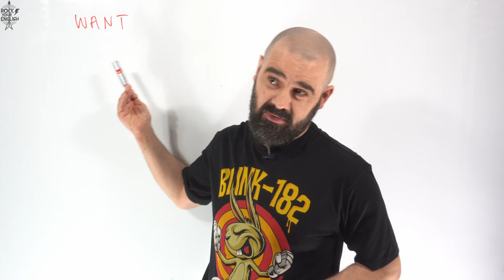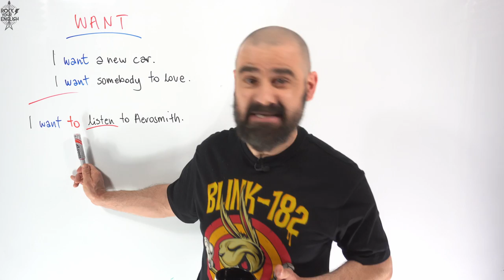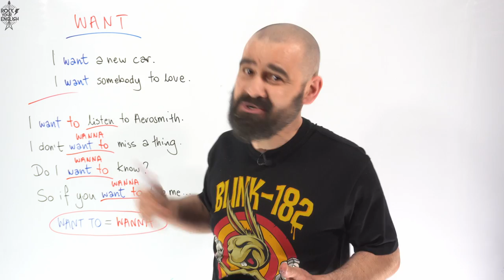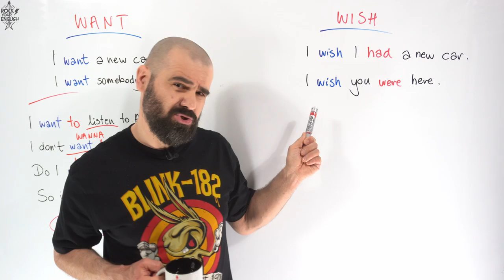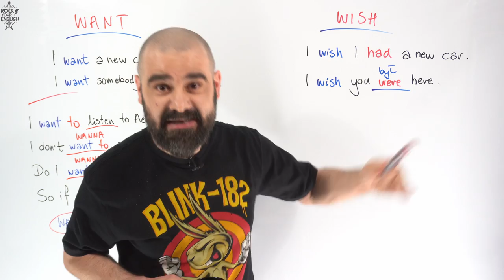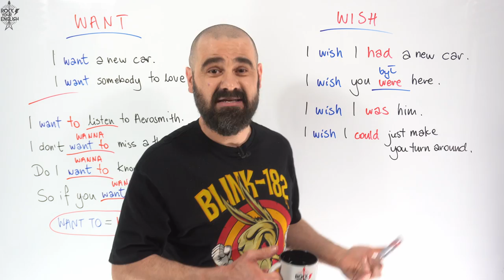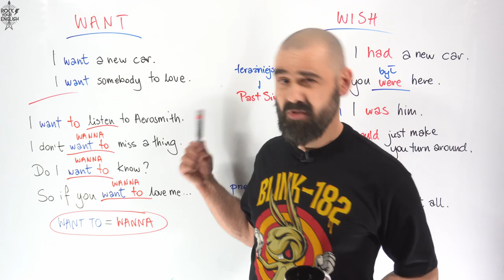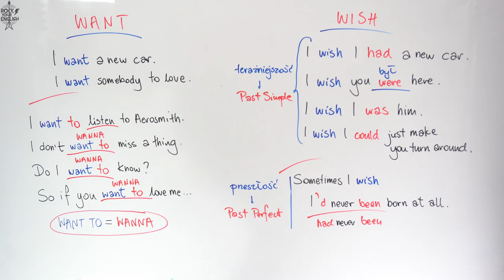CHCĘ: wish/want | ROCK YOUR ENGLISH #219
Jak powiedzieć, że się czegoś chce po angielsku? Są jakaś inna opcja niż "want"? Jest. I w dodatku jest to opcja na pierwszy rzut oka dość zaskakująca. Ale tylko na pierwszy 😀

A jakby kogoś interesowały kursy online na żywo, to zapraszam po szczegóły o tutaj:

Intro: Mariusz Guzek (do odc. 100), Bartosz Fic (od odc. 100)
Podkład muzyczny: Jakub Szturm
Projekt logo: Wojciech Jemioła